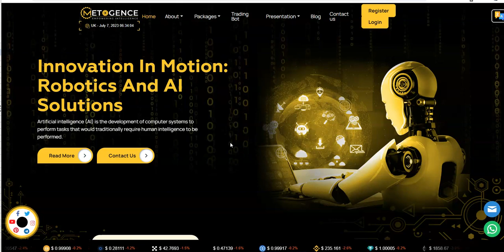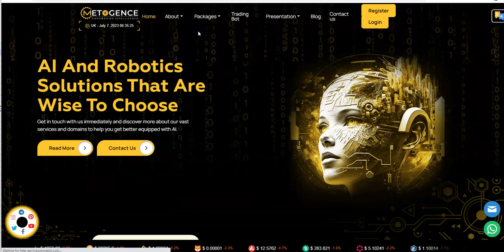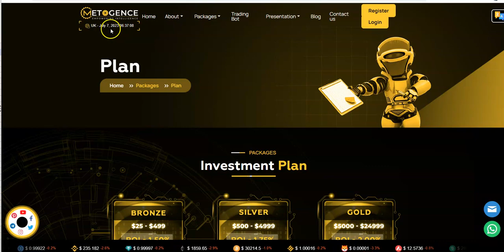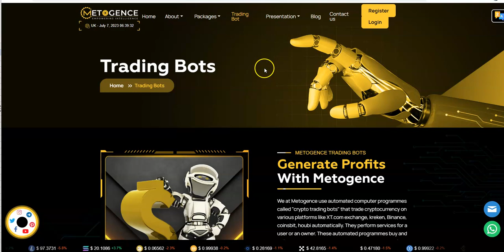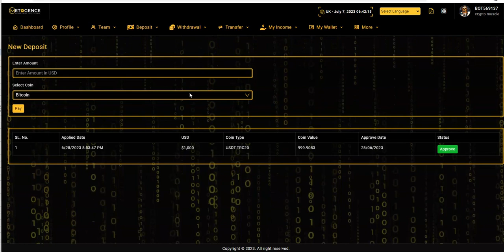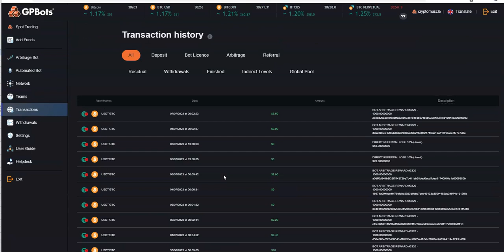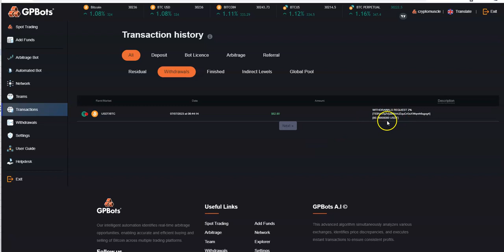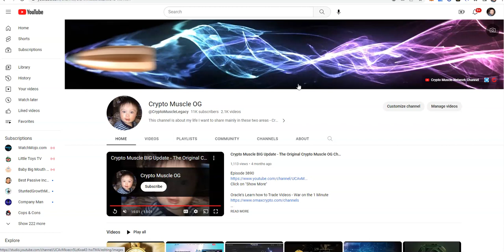Metogence - Earn up to 2.5% Daily, Great Opportunity for Growth and also GPBots - Latest Update too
Episode 4534

Mid-level Platforms

Others

Leverage Trading